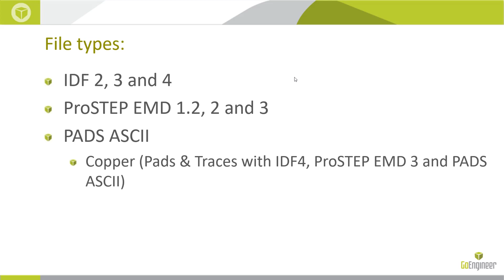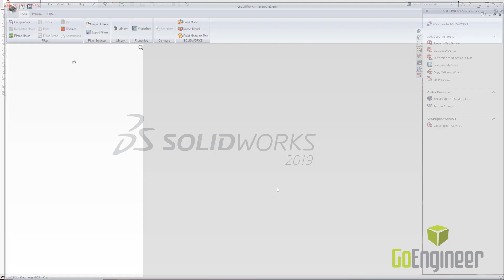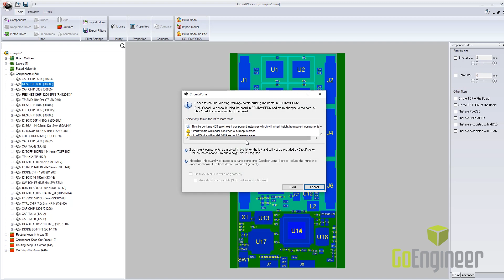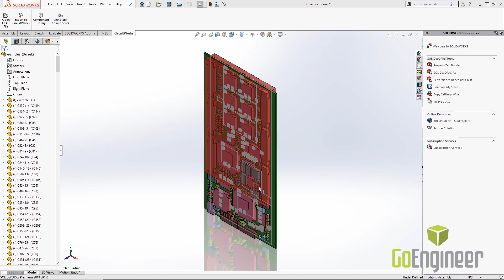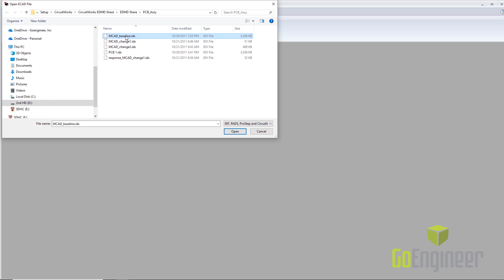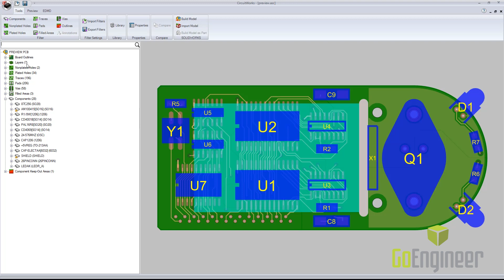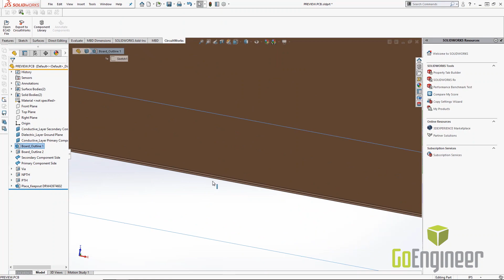CircuitWorks - PCB + SOLIDWORKS communication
Need to communicate your PCB layout with your mechanical team? Learn how CicuitWorks allows PCB designers  to communicate directly with SOLIDWORKS users with IDF, IDX, PADS ASCII and other file formats.

About GoEngineer: GoEngineer delivers software, technology and expertise that enable companies to unlock innovation and deliver better products faster. With more than 30 years experience and thousands of customers in high-tech, medical, machine design, energy and other industries, GoEngineer provides best-in-class design solutions from SOLIDWORKS, Stratasys, CAMWorks and Agile PLM.